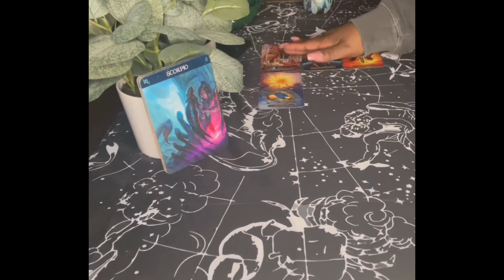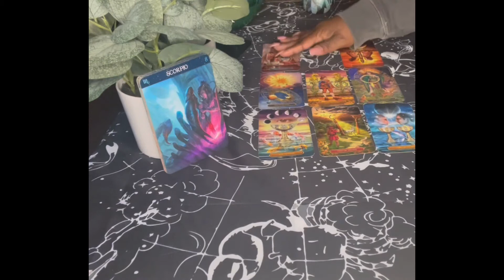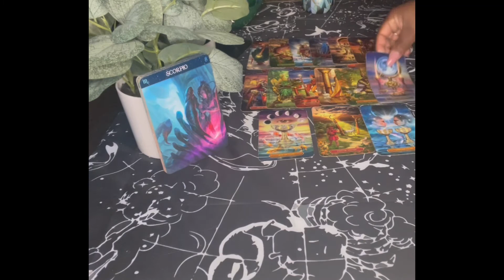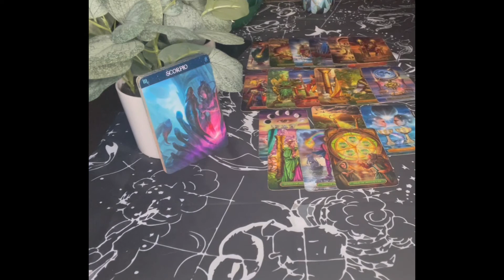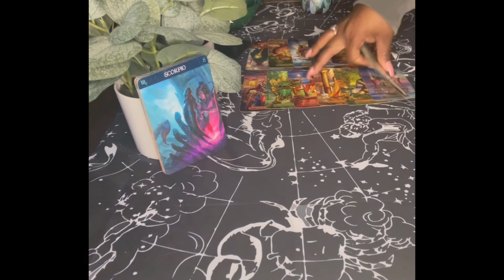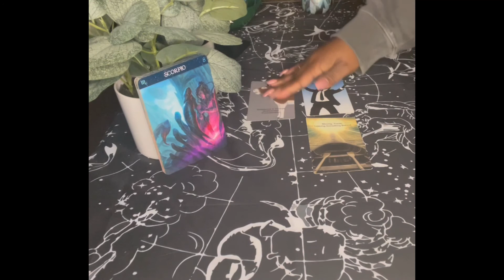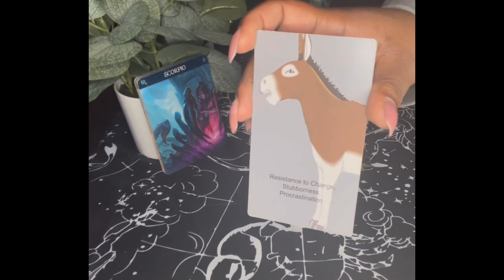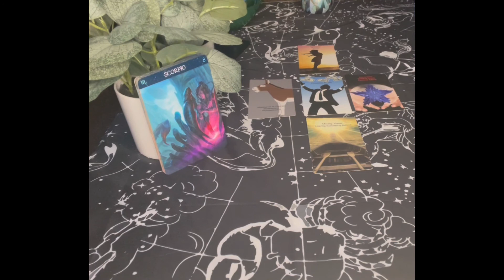Scorpio What You Need To Know Scorpio January 2022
00:00 Video Intro
00:08 Intro To Reading
01:35 Reading Start